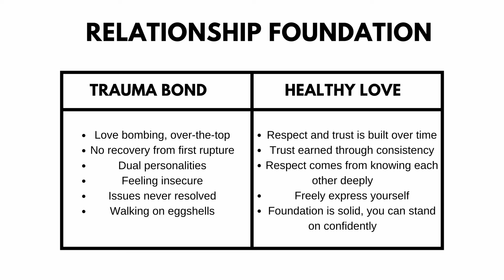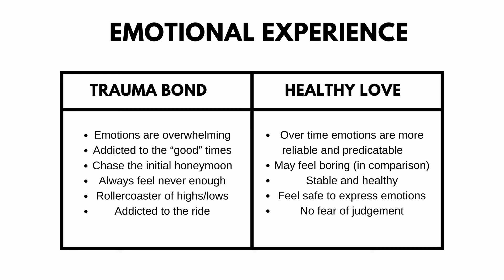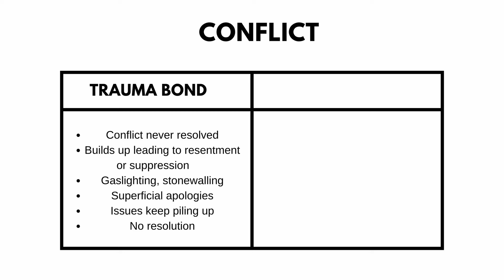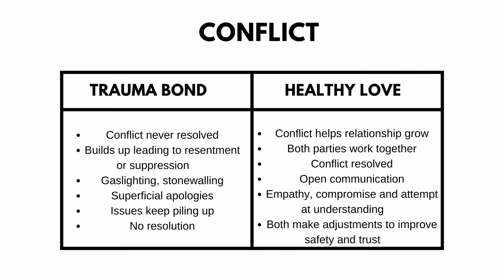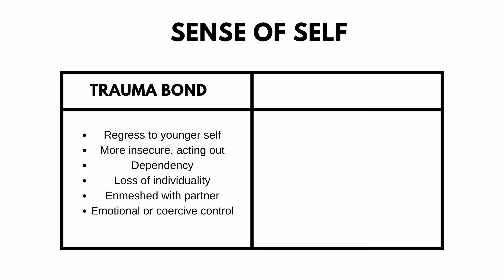Trauma Bond vs Love (4 Signs)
💕 [APPLY FOR HEAL YOUR HEART SCHOOL]

In the midst of intense emotional connections, it can be hard to tell whether you're experiencing true love or a trauma bond. A trauma bond forms when one partner, often a narcissist, uses cycles of manipulation, affection, and cruelty to keep you hooked. Unlike the mutual respect and healthy give-and-take of love, a trauma bond feeds off instability and power imbalances, making it feel nearly impossible to leave. This confusing push-and-pull creates an emotional rollercoaster, leading you to believe that the intensity is love when in reality, it’s a psychological trap. Understanding the difference between trauma bond vs true love can save you from repeatedly cycling through unhealthy relationships.

A trauma bond with a narcissist feels different in your body. You might feel drained, anxious, or constantly on edge, as if you're waiting for the next emotional blow. True love, on the other hand, brings a sense of peace, safety, and support, allowing you to be your authentic self without fear of rejection or abandonment. The key to knowing if you're in a trauma bond or love lies in your nervous system. With a trauma bond, the connection feels like an addiction you can’t shake off. In contrast, true love feels steady and uplifting, free from manipulation or control. This distinction helps you prioritize yourself and your needs, rather than losing yourself in someone else’s dysfunction.

If you're asking whether your relationship is a trauma bond vs love, it's important to focus on your well-being, not just the mystical labels that may justify toxic behaviors. Twin flame connections, if real, should still be grounded in mutual growth and emotional health. So, what does trauma bond mean for you personally? It’s a sign to check in with every cell of your body and ask whether this relationship truly serves you or keeps you trapped in patterns of self-abandonment. By recognizing the signs of a trauma bond, you reclaim your power to choose relationships that honor your worth.

In my years as a self love coach, I’ve guided my clients from every possible heartbreaking scenario and breakup, and given them the tools they need to heal their trauma and learn the discipline of self love, so they can embody their most true, authentic and confident self!

🎁 [NO CONTACT GUIDE]
How to Heal Self Abandonment and Learn The Discipline of Self Love

🔥 [FREE QUIZ]
What’s Your Inner Child Archetype?